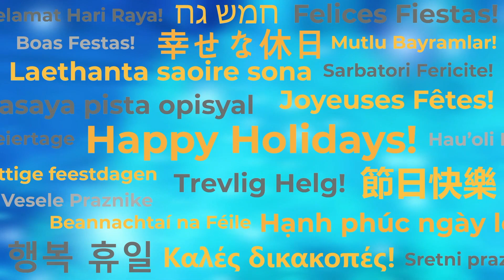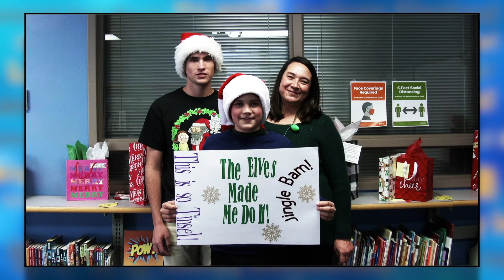A Holiday Message From Jeffco's Nurses (And Their Families)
Some of the people who help keep us safe during the pandemic have something they want to say to everyone in Jeffco Public Schools.